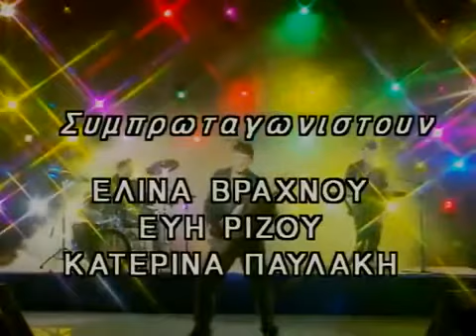ΑΡΑΧΤΟΙ & LIGHT ANT1 - Τίτλοι